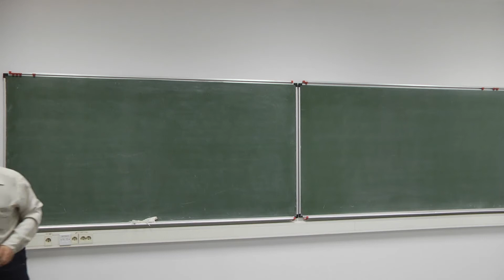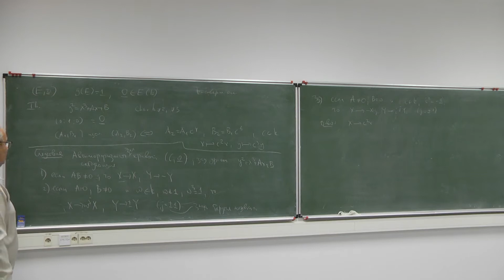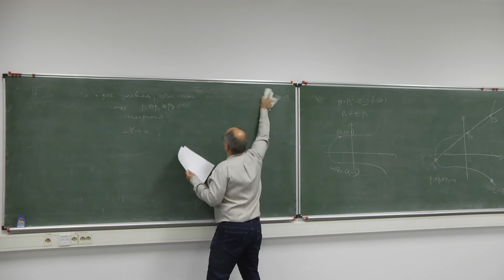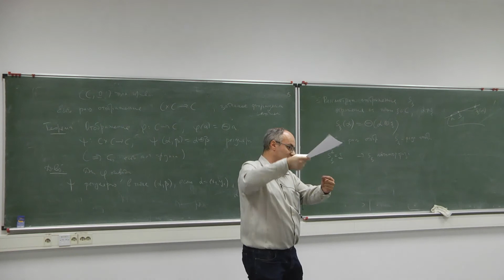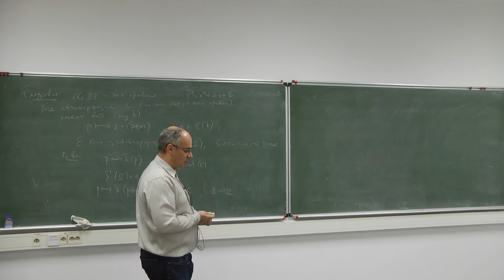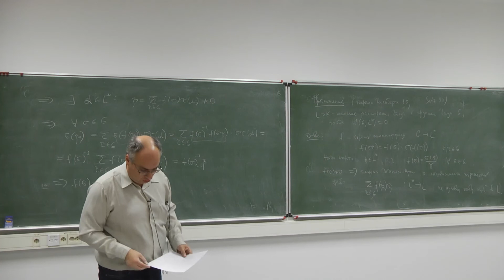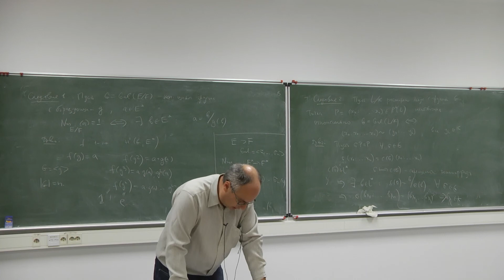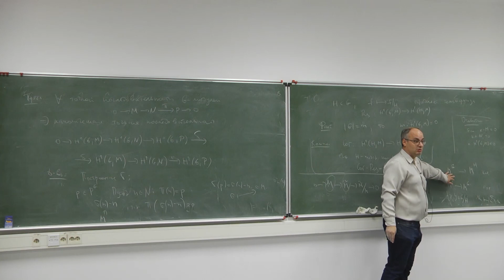Лекция 4. Д.В. Осипов. Эллиптические кривые и их арифметические свойства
Курс Д.В. Осипова  Эллиптические кривые и их арифметические свойства
28 сентября 2020 г. 18:00,  МИАН,  (г. Москва, ул. Губкина, 8)